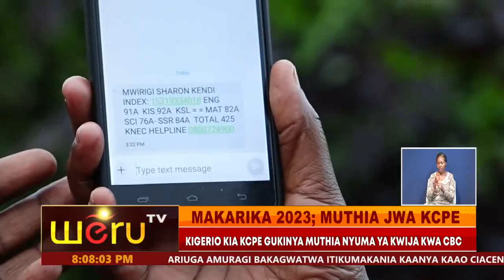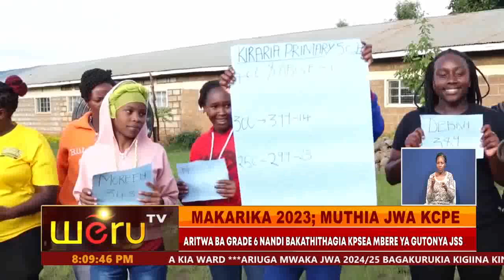MAKARIKA 2023; MUTHIA JWA KCPE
KIGERIO KIA KCPE GUKINYA MUTHIA NYUMA YA KWIJA KWA CBC
ARITWA BA GRADE 6 NANDI BAKATHITHAGIA KPSEA MBERE YA GUTONYA JSS